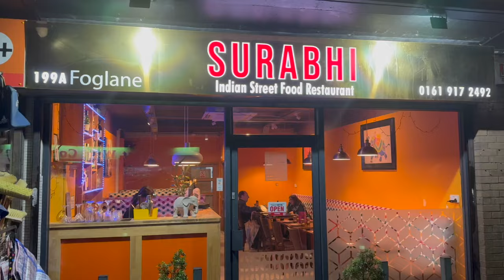Manchester City 3-0 Young Boys. UCL Matchday vlog. Haaland brace sees City cruise into the last 16.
It's time for the 2nd of the back to back matches in the Champions League . A fortnight ago , City were made to work hard for a 3-1 win in Bern, but City at the Etihad are different gravy and are on a VERY lengthy winning streak at home.

Join Mutton for another match day vlog , featuring some exquisite pre match food and drink , a post match pint and wrap, and of course all the action.

Reasons to be cheerful craft and real ale bar.